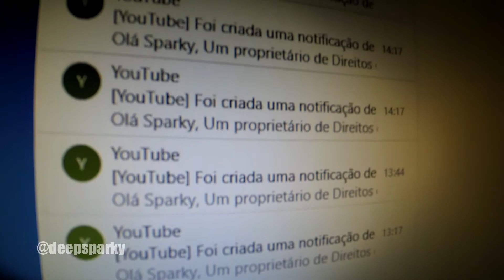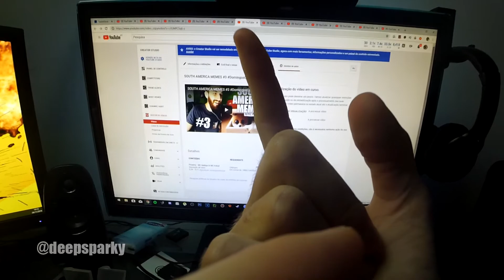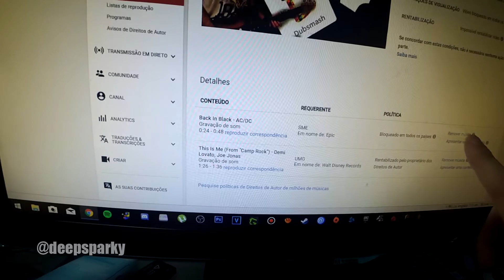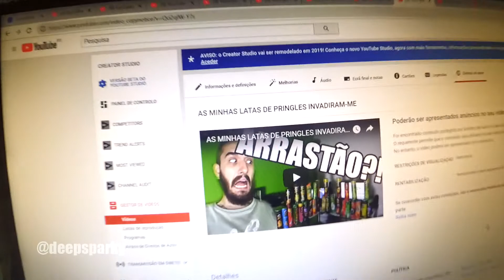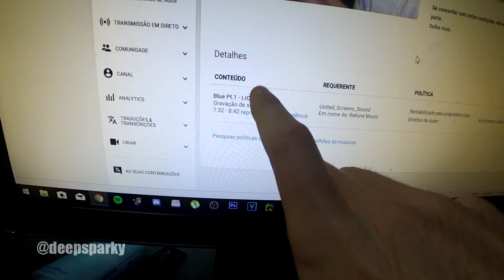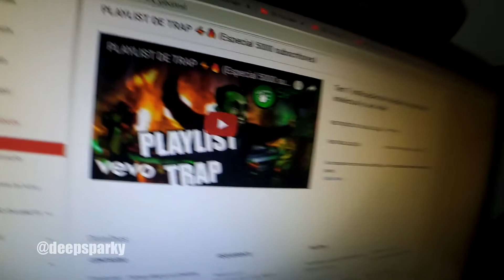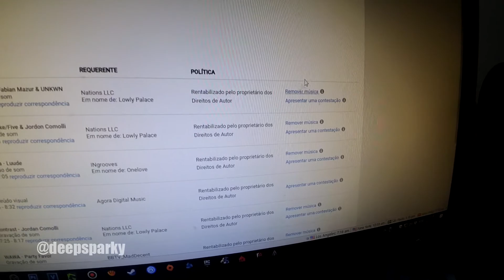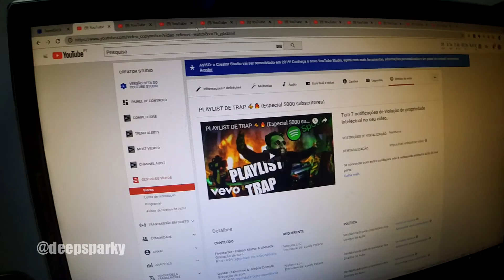Artigo 13 / Direitos de autores / Censura / Obrigado Youtube | Sparky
\/ Carrega em "Mostrar Mais" \/

➸Qual Jogo Queres? (c/ Joga Sempre)

VIROU UMA Nintendo SWITCH! (Controlador Ipega PG)

➸ (PT) Queres estar aqui como parceiro? Contacta-me via email.
➸ (EN) Do you want to be here as a partner?

DOACOES:

Loots! é grátis e ajudam-me! :)

Qualquer valor é aceite!
Valor mínimo de 1€ / 1 $ / 5 Reais.

Obrigado a quem me quiser ajudar fazendo uma doação via paypal / Loots / $uper Chat.

TOP DONATOR:
MINI - 10 €

DONATORS:
MINI - 10 €
Mari89 - 5 €
Filipe Da Silva - 1,24 €
TzarPT - 1 €
Dani Loureiro - 1 €
Vinícius Afonso - 1 R$
Fabricio Silva Passos  - 0.04 $